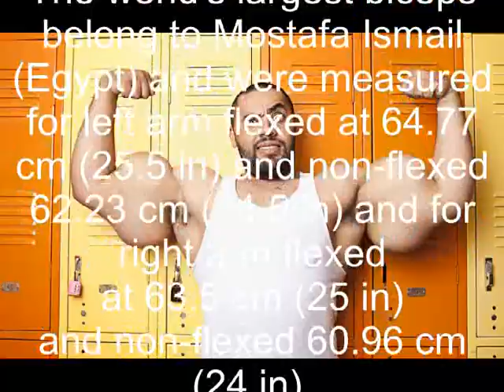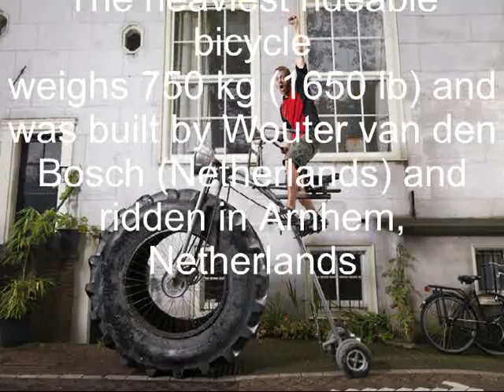Guinness World Records 2013 HD [BoxAraBiA]